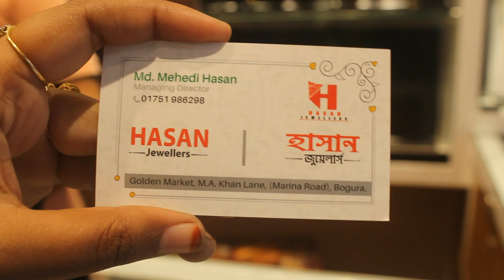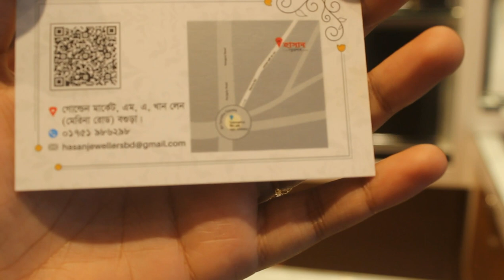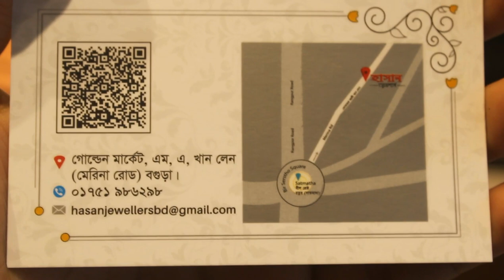Lightweight designer gold brecelet collection.. সোনার ব্রেসলেট কালেকশন..